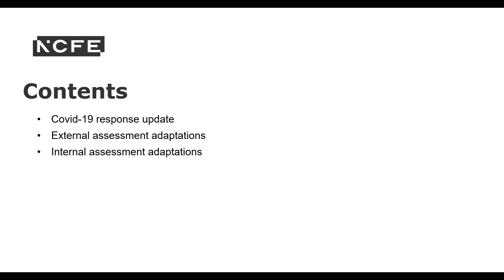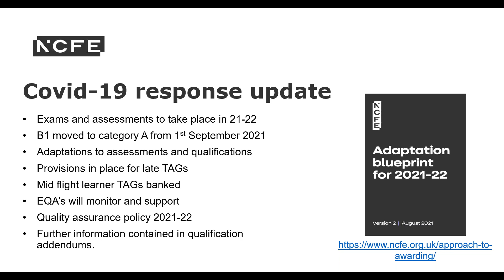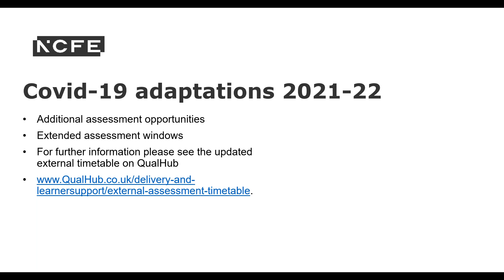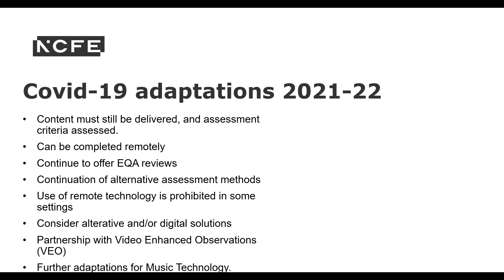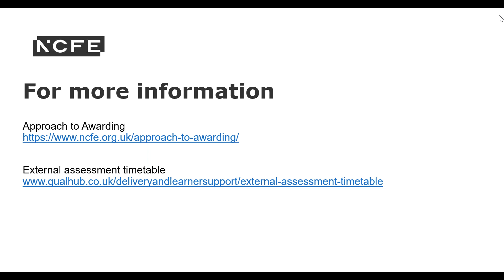2021/22 Adaptations for Level 1 and Level 2 V Cert Technical Awards